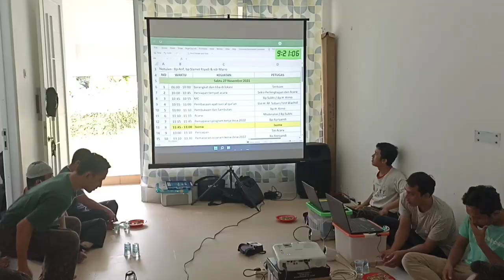Musyawaroh Tahunan di PINGGIR PANTAI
Dokumentasi Musyawaroh Proker Tahun 2022 di villa Lalita Cottage, Anyer, Serang, Banten.

Selamat menyaksikan...